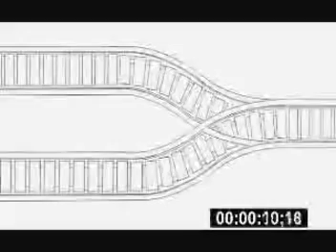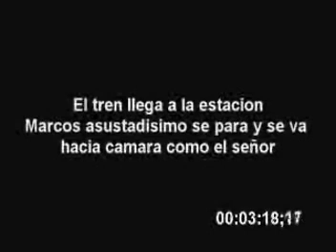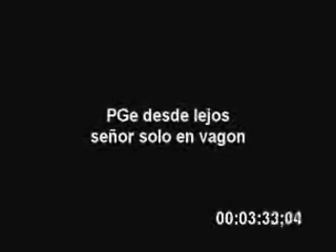STORY BOARD-CORTO DEJA VU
GRAFICOS Y ANIMACIONES CON IMAGENES REALIZADAS PARA EL RODAJE DEL CORTOMETRAJE DEJA VU
-DIR: DIEGO GIMENEZ-
-IDEA Y GUION-HUGO SIMKIN-RAMIRO SAN HONORIO